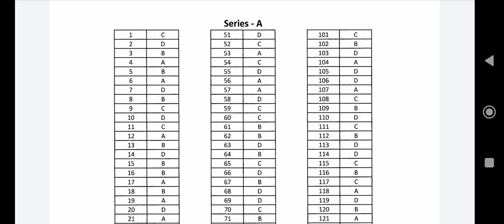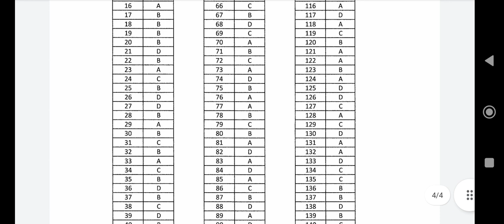HP PAT Answer key 2024 hppatanswerkey counselling कब से start || Result dat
himachalgyanbhandar hpushimla spumandi HP PAT Answer key 2024 hppatanswerkey counselling कब से start || Result dat